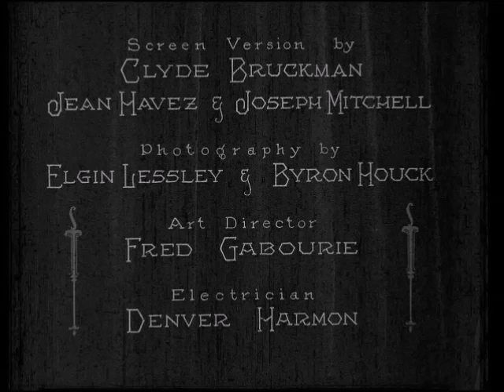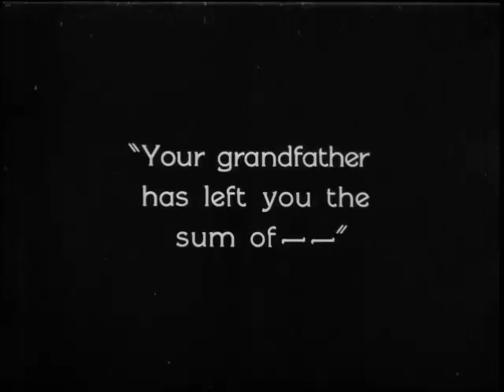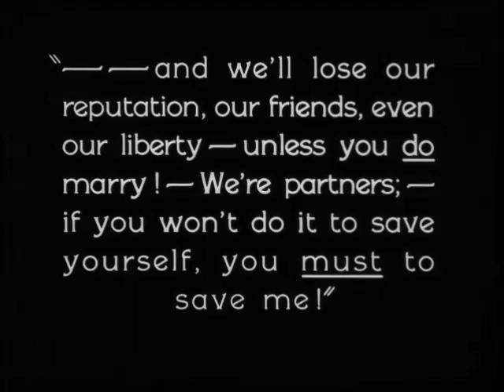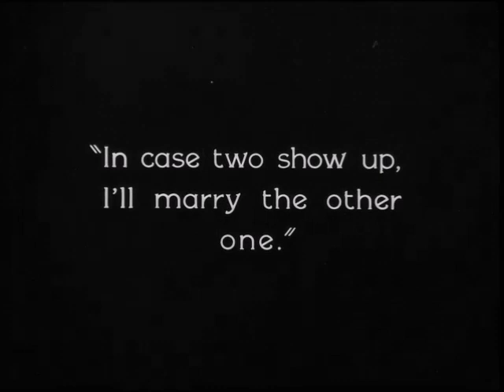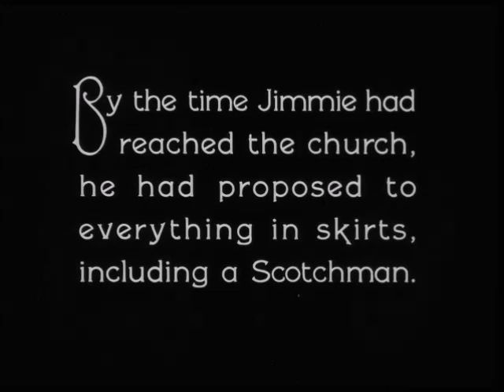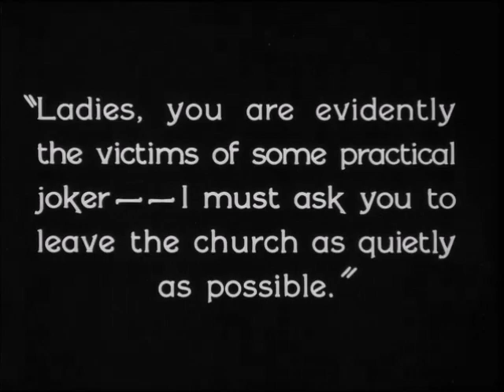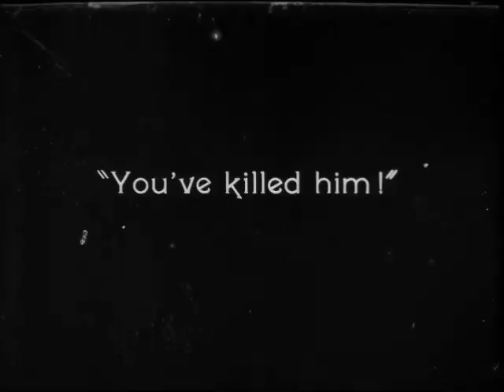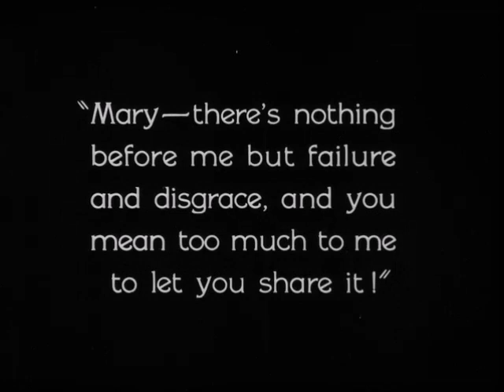Buster Keaton: Seven Chances (1925)...full movie...Public Domain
If you want to teach English to children or adult English Language Learners, then click on the Google Drive link below for 1,000+ free files: